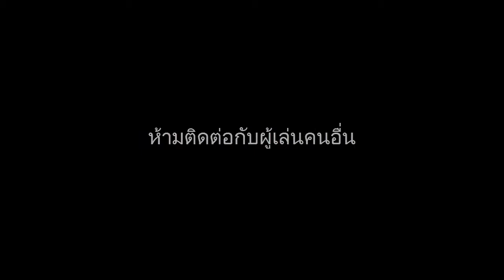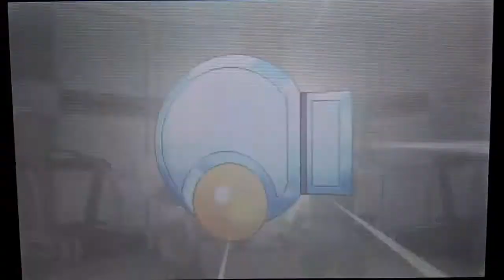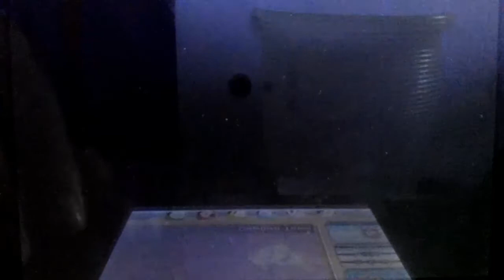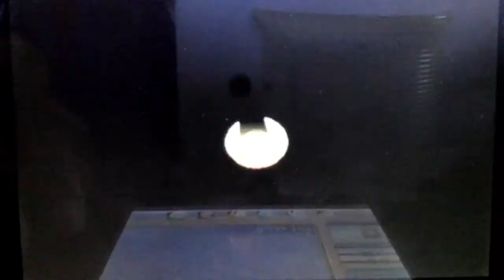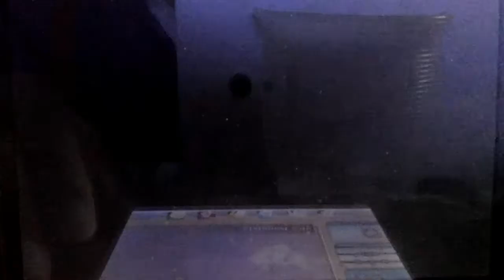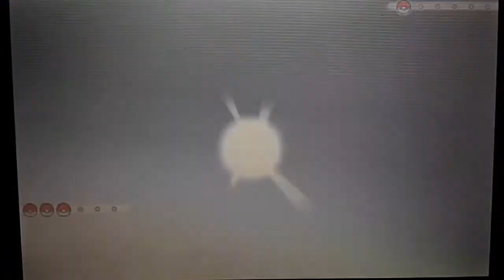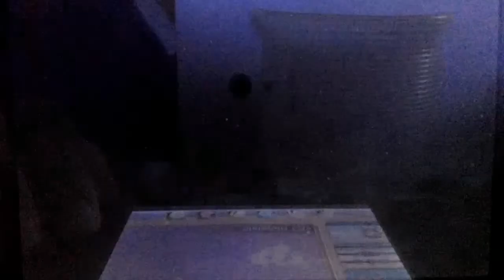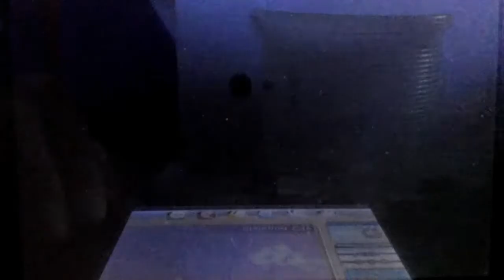Pokemon Omega Ruby - Nuzlocke & Impossible Mode #4 - กำราบลูกพี่ Makuhita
สวัสดีท่านผู้ชมทุกท่าน นี้เป็นการอัดจากกล้องโทรสัพท์ยี่ห้อ Asus หรือ Zenfone 6 นะครับ ไม่ได้โฆษณานะครับ แหม่

ก็ต้นทุนต่ำสุดๆเลย อยากทำเท่าที่ทำได้และได้รับข้อเสนอการเล่นแบบใหม่จากแอดมินกรุ๊ปหนึ่งคือกฎ Imposiible Mode นั้นเอง

ผมจะเล่นทั้งกฎ Nuzlocke Challenge และกฎของ Impossible Mode เข้าด้วยกัน เป็นไปได้จะเล่นแบบ Speed Run ด้วยเพื่อความรวดเร็ว จะไม่เน้นเสพเนื้อเรื่องแต่อย่างใด แค่จะเน้นความอยู่รอดและความท้าทายโปเกม่อนที่มีชีวิตอยู่

กฎการเล่นมีดังนี้ครับ

Nuzlocke Challenge
- เมื่อเข้าพื้นที่ใหม่ จะสามารถจับโปเกมอนได้เพียงตัวเดียว คือตัวแรกที่เจอ
- หากโปเกมอนตาย จับโยนเข้า PC แล้วตั้งชื่อ Box สำหรับสุสานโปเกม่อนที่ตายและนำกลับมาใช้อีกไม่ได้
- Battle Style ปรับเป็น Set
- ห้ามติดต่อกับผู้เล่นคนอื่น
- ห้าม Amie ห้าม Super Training

Impossible mode
-ห้ามเดินหลบ NPC ไม่ว่าเราจะเลือดเหลือเท่าไหร่ก็ตาม
-งด Soft Reset ทุกชนิด
-ห้ามใช้โปเกม่อนที่ได้มาจาก ตลับเก่า/Trade/Wonder Trade/GTS
-ฟื้นฟู HP ได้เฉพาะใน Pokemon Center
-ระหว่างเล่นเนื้อเรื่องหากโปเกม่อนติดพิษห้ามใช้ยารักษา
-ห้ามใช้ยาแก้ชา/หลับ/ไฟไหม้
-ใช้ได้แต่ Pokeball ในการจับโปเกม่อน
-ห้ามพกโปเกม่อนที่มีธาตุเดียวกันในปาร์ตี้
-หากสู้แล้วโปเกม่อนตายให้สร้างกล่องที่เขียนว่า "Dead" และเอาไปโยนใส่ไว้ในกล่องและห้ามใช้อีก (อันเดียวกับ Nuzlocke)
-ห้ามฉีด Repel ทุกชนิด
-โปเกม่อน 1ตัวห้ามติด HM เกิน 2ชนิด
-ห้ามเซฟก่อนสู้ แต่เซฟได้เฉพาะตอนที่จะเลิกเล่นเท่านั้น
-ห้ามมีโปเกม่อนชนิดเดียวกัน
-ห้ามใช้ Fly ไปที่ Pokemon Center ให้เดินไปเท่านั้น
-งด Escape Rope
-งด Teleport
-งด Dig
-งดการปั่นจักรยาน ใช้ได้เฉพาะตอนที่มันต้องบังคับให้ใช้

ขอขอบคุณที่ติดตามชมนะครับ
เรื่องของภาพจะทำการแก้ไขให้ดียิ่งขึ้น แม้จะเล้กน้อยก็ตาม
จะทำให้ดีที่สุดครับ